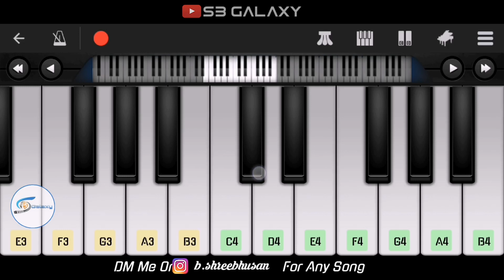Kabir Singh : Tujhe Kitna Chahne Lage Easy Mobile Piano Tutorial | Arijit Singh | SB GALAXY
Hello ,
        I'm Shreebhusan Biswal . You are watching my channel SB GALAXY . This video is about Piano Tutorial of  Song .

1. Tujhe Kitna Chahne Lage Song Kabir Singh | Piano Cover Chords Instrumental

2. Tujhe Kitna Chahne Lage (Arijit Singh) Kabir Singh || Piano Tutorial

3 . Tujhe Kitna Chahne Lage (Kabir Singh),Arijit Singh - Easy Mobile Piano Tutorial

4. Tujhe Kitna Chahein Aur | Kabir Singh |

Your Queries -
kabir singh piano music
tujhe kitna chahne lage hum flute
tujhe kitna chahne lage violin
kabir singh piano theme
kabir singh piano tutorial
kabir singh piano cover
tujhe kitna chahne lage piano,
dil ka dariya piano,
dil ka dariya piano tutorial,
dil ka dariya piano cover,
dil ka dariya piano ringtone,
dil ka dariya piano chords,dil ka dariya piano notes,dil ka dariya piano status,dil ka dariya piano karaoke,dil ka dariya piano song,dil ka dariya piano music

And more ..